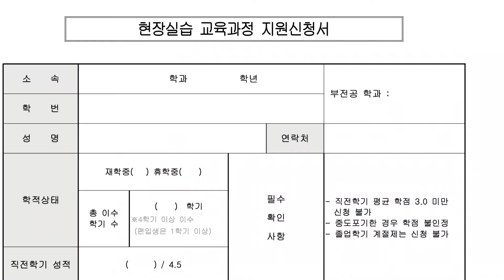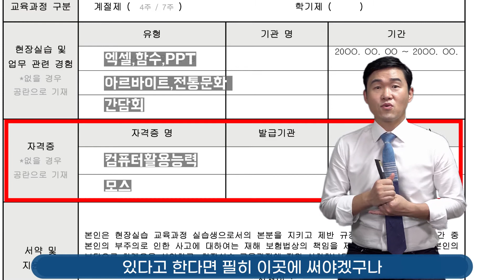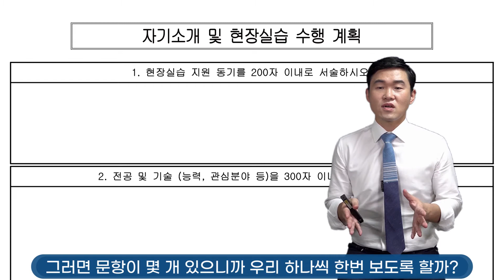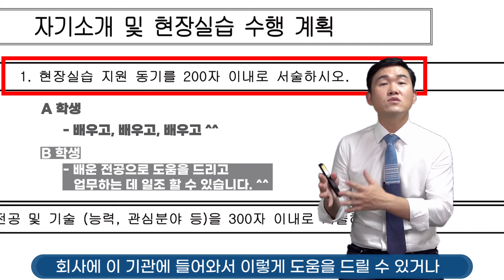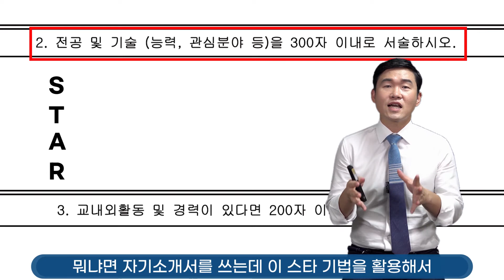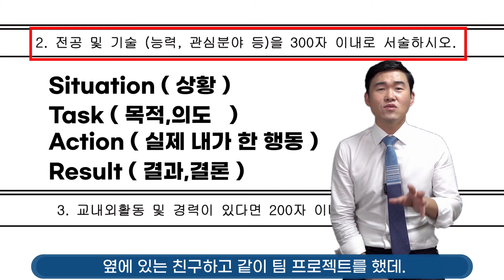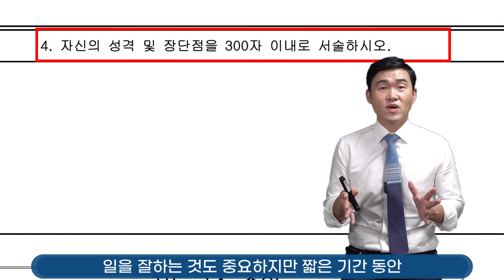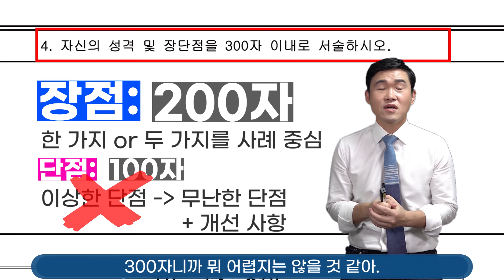[현장실습 온라인 사전교육] 1. 현장실습 신청서 및 자기소개서 작성법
한국전통문화대학교의 현장실습 교육과정을 위한 온라인 사전교육 동영상을 제작했습니다.
첫번째 영상은 현장실습 신청서 및 자기소개서 작성법인데요.
졸업 전 문화재 현장에서 직접 실습해보며 역량을 기르는 현장실습!
신청서는 어떻게 작성하면 좋을까요?
강사님의 친절한 설명과 함께라면 어렵지 않습니다.

현장실습은 1학기/하계방학/2학기/동계방학으로 운영됩니다.
실습생 모집에 관한 자세한 내용은 학교 홈페이지 공지사항을 확인해주세요!